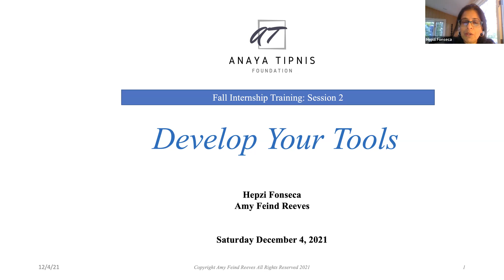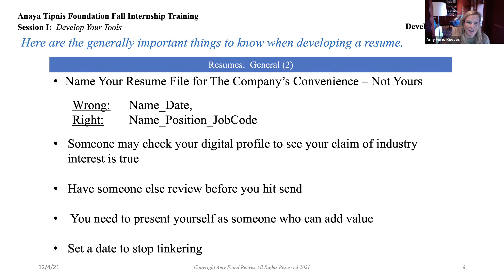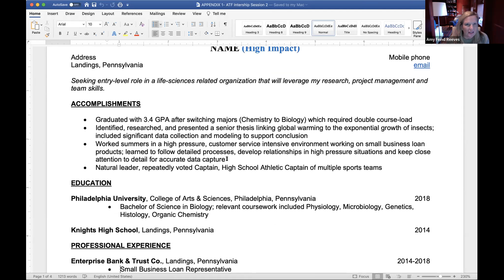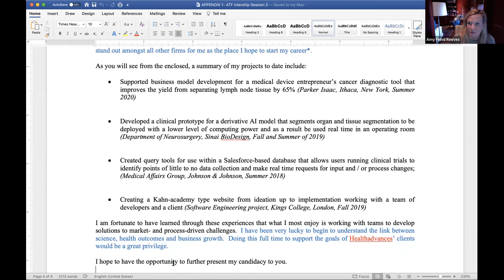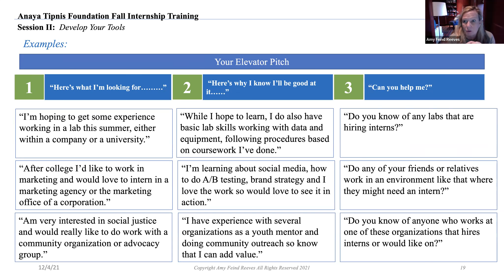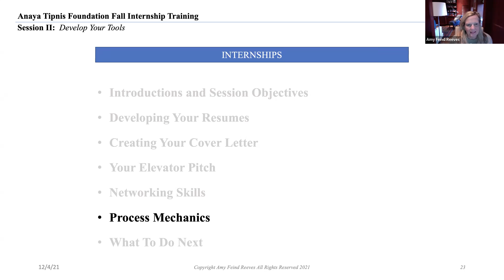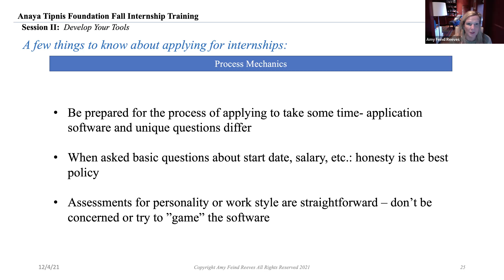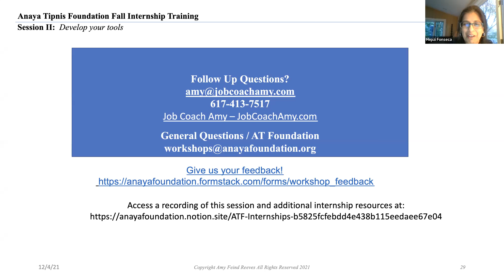Internship Seminar: Develop Your Tools: 12/4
In this session we’ll cover a proven methodology for creating the following high impact tools that will help get you noticed and hired:
Resume
Cover Letter
Elevator Pitch
Networking skills
We’ll also review the mechanics of the process for networking, applying, following up and what to expect in general as you start to use your new tools.